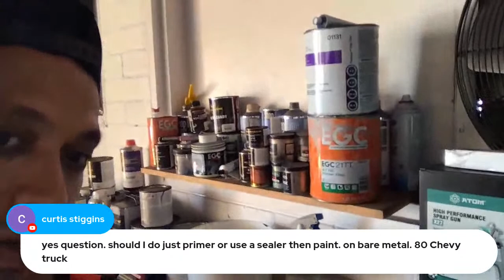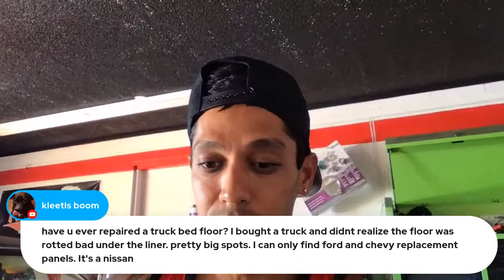Car Masking, Bare Metal Paint Job, Applying Epoxy, Single and 2-Stage Painting || Auto body Q&A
A proper work should bring out the gloss on your bare metal paint job and any other custom painting. Watch this auto body Q&A for some tips and advice.

00:00 Welcome to learn auto body and paint Q&A
5:05  QUESTION #1:  Had issues with tape lines pulling paint up, any advice?
7:56  QUESTION #2:  Should I do just primer or use a sealer and then paint on bare metal? 80 Chevy truck
8:52  QUESTION #3:  What’s the cure for paint cracking -bare metal?
9:15  QUESTION #4:  If I paint a car at 85 degrees, do I have to use a slow hardener?
10:32  QUESTION #5:  While I was painting for the first time, I just pulled the trigger all the way in and It looked like I over-sprayed. -Tips
11:38  QUESTION #6:  Would the epoxy be wet on wet or wait till epoxy dries?
12:05  QUESTION #7:  Got stripes on my trunk - 67 Chevelle.
13:13  QUESTION #8:  ​What's the proper process and material when converting chrome rims to black?
14:29  QUESTION #9:  ​When doing a two-stage paint and four different colors, how long before you wait between changing colors?
16:42  QUESTION #10:  Have you ever used that powder guide coat?
17:44  QUESTION #11:  Does the slow reducer in the base make a difference or medium is ok?
18:27  QUESTION #12:  When using single-stage how many coats can be sprayed?
20:50  QUESTION #13:  ​Planning to clear coat my sentimental car project. Is it ok to use "acme finish one clearcoat" or use a more expensive brand?
24:50  QUESTION #14:  I just laid down some base on a hood and got a sandpaper finish, first time it's happened. 26psi 6in distance from the panel.
26:53  QUESTION #15:  What's the primary benefit of flow-coating a car? is it a better shine?
28:09  QUESTION #16:  ​Have you ever repaired a truck bed floor? I bought a truck and didn't realize the floor was rotted badly under the liner.

More DIY Auto body Videos to Watch:
Special Training Videos and Guides On How To Build Your Wealth With Cryptocurrency: